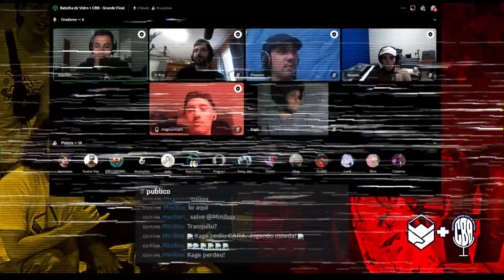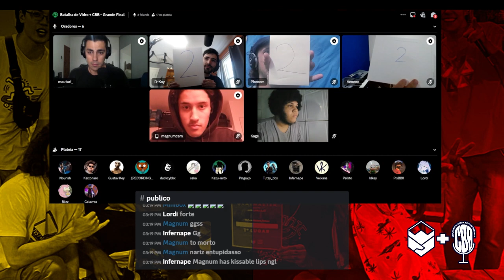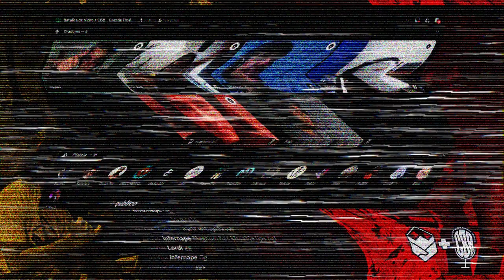Kage x Magnum | Batalha de Vidro | Etapa 3 | BeatFellas + CBB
Batalha de Vidro realizada em parceria com CBB 🔥